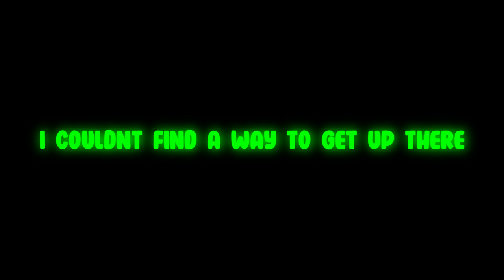i don’t know how to feel... i WON but at what cost | Little Nightmares (ENDING)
Thx For Watching LUV ya

What's up nice people of the internet🤓, After weeks we finally finish Little Nightmares.

IF YOU ENJOYED THE VIDEO PLZ SHARE, LIKE & SUB... a comment would be cool too ;)